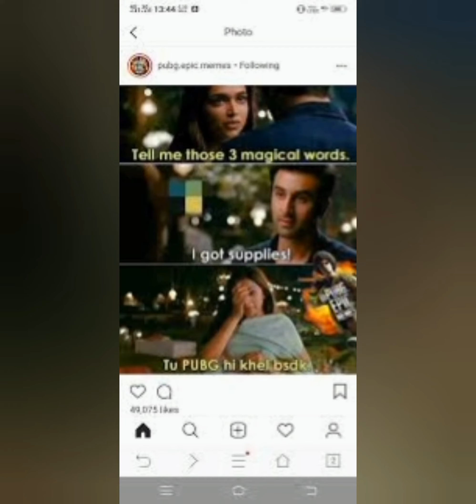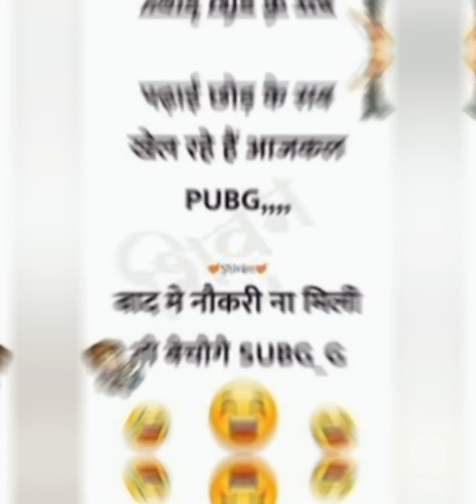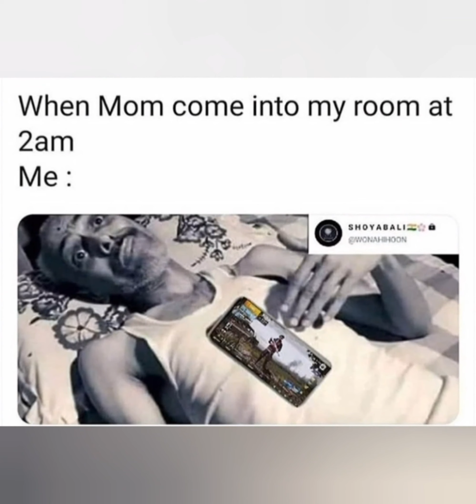4k hd pubg mems 🤣🙂😁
Entertainment
Memes
pubg mobile
comedy